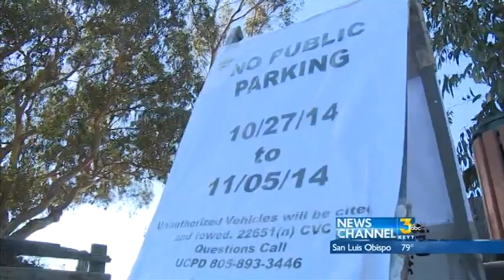Isla Vista Fencing for Halloween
IN FRONT OF MANY HOMES AND APARTMENTS, ALONG WITH SEVERAL STREETS, A LINE OF FENCING HAS BEEN INSTALLED.

THIS WILL BRING SOME TYPE OF CONTROL TO THESE PROPERTIES WHEN THOUSANDS OF PEOPLE CONVERGE ON ISLA VISTA, MAINLY FUELED BY ALCOHOL AND THEIR PARTY SPIRIT.

THERE ARE ALREADY PARKING RESTRICTIONS NOW IN SOME AREAS, WITH MORE OFF LIMIT AREAS THIS WEEKEND.
SOME RESIDENTS SAY THE RULES WILL NOT BE A BURDEN ON THEM, AND THEY HOPE IT KEEPS TROUBLEMAKERS FROM DOING ANY DAMAGE.